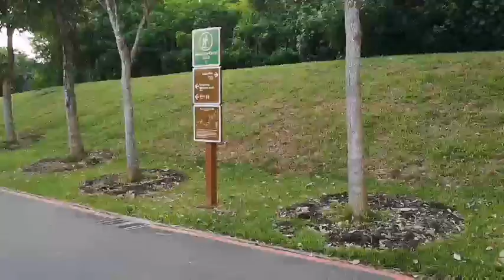COAST TO COAST TRAIL